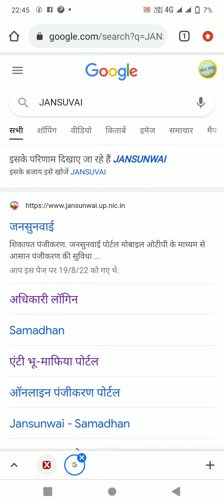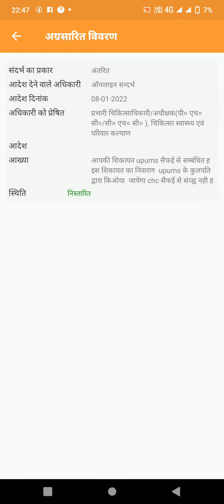आम आदमी गरीब आदमी की नहीं हो रही सरकारी पोर्टल पर सुनवाई